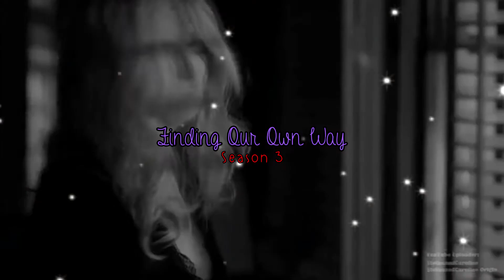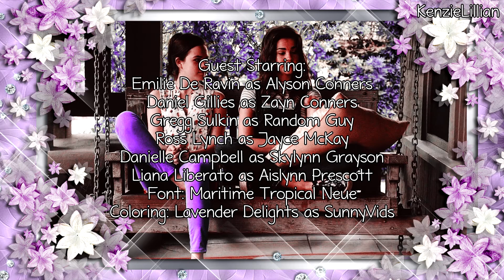Finding Our Own Way 3x19 [Makes Me Feel Safe]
Hey you guys so here is the next FOOW! Only 2 more for this season which I hope to have up soon! There's a lot of drama coming in these last two! Anyways about this episode, I don't think there is really anything I need to tell you. So just please comment and let me know what you think!

Pro Sign Credit: DreaminColor84
Frame: